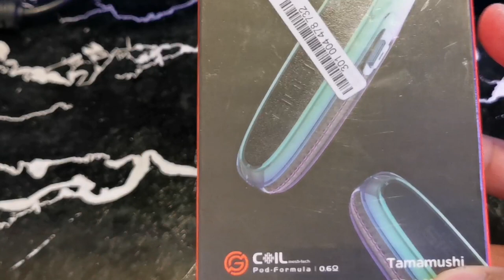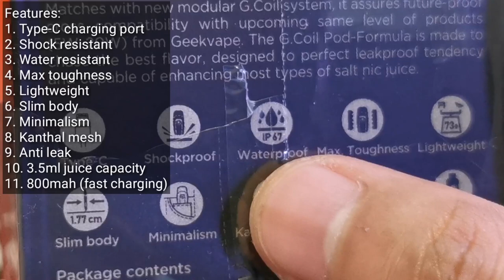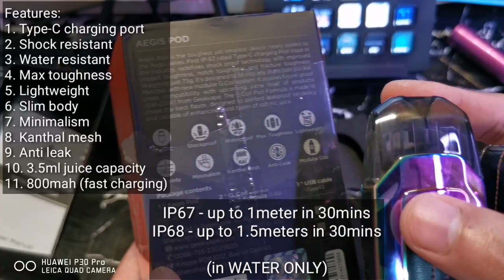Aegis pod by Geekvape (review by UnboxPinas 🇵🇭)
So ayun guys! Balik tayo sa pagrereview!
Dito na din ako magpopost ng mga laptrip moments natin sa ML.

Pa support ako ng FB page natin.

Sa mga may balak bumilo ng accesories nila sa kotse nila, pm nyo lang 'tong page na 'to.

Ayan, wag nyo kakalimutan na sabihin na ako ang nagrefer sa inyo para discounted kayo. 😊